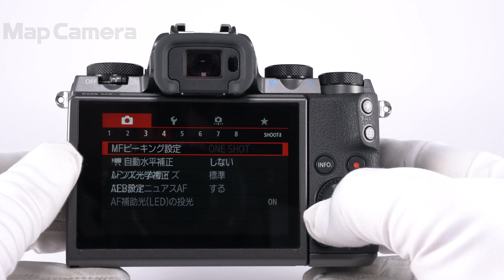Canon (キヤノン) EOS M5 ボディ 良品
Canon (キヤノン) EOS M5 ボディ

【付属品】
元箱・取扱説明書・ストラップ・USBケーブル・バッテリー・チャージャー

【人気の理由とは？】EOSKISSMとどちらを購入するか非常に悩む機種のひとつ。シンプルな操作系ならKISSMを、高性能なAF性能やきめ細やかな操作性を求める方にはEOSM5をお勧めいたします。

【外観】外観に通常使用に伴う使用感がありますが、実用品としておすすめの商品です。